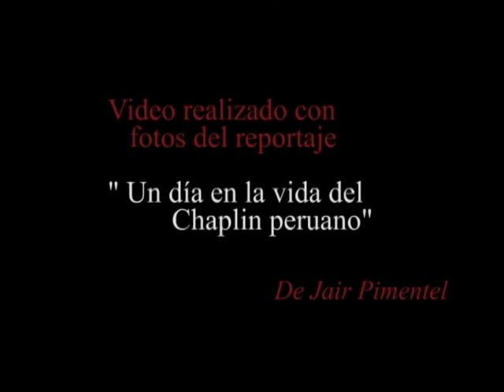Candilejas, Julio Iglesias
Contratos 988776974 anfitrionaje de eventos, fiestas, etc